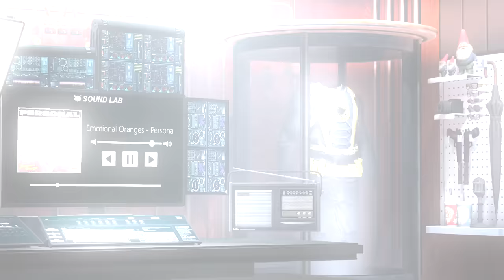GTA5 Online Funny Moments - The New Oppressor Mk2 and Other Gadgets!